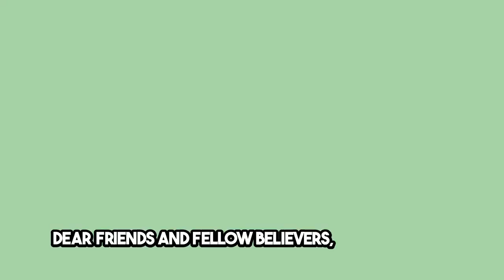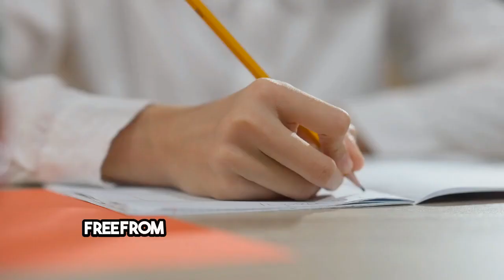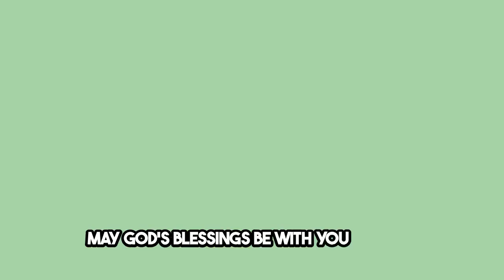Saint Angela Merici Faith, Inspiration, Legacy 1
Santa Angela, also known as Saint Angela, is a revered and inspirational figure in the Roman Catholic tradition. Born on March 21, 1474, in Desenzano, Italy, and canonized as a saint on May 24, 1807, her feast day is celebrated on January 27th.

Angela Merici, as she was originally named, was a woman of great devotion and purpose. She faced adversity at a young age when she became an orphan, but her resilient spirit led her on a remarkable path of faith and service. After living with her uncle in Salo, she joined the Third Order of St. Francis, a lay order within the Franciscan tradition.

What truly distinguishes Santa Angela is her founding of the Ursuline order, one of the oldest religious orders of women in the Roman Catholic Church. This order was dedicated to the education of girls, and Angela's vision for it was born from a divine revelation she experienced while praying in the fields of Brudazzo in 1506. In this profound vision, she received a calling to establish a community of virgins, and her hometown of Brescia came to regard her as a prophet and a saint.

On November 25, 1535, Angela Merici and 28 like-minded companions consecrated themselves to God by taking vows of virginity, officially establishing the Company of St. Ursula. Angela played a crucial role in formulating the rule of the order in 1536, which placed a strong emphasis on the Christian education of girls. Her vision was to strengthen families and, through them, the entirety of Christian society. Her election as the superior of the company in 1537 showcased her leadership and spiritual guidance.

In her final years, Santa Angela left a lasting legacy through her spiritual testament and counsels to her fellow nuns. These writings emphasized the importance of individual care, gentleness, and the power of persuasion over force in their work.

Saint Angela Merici's enduring influence extends beyond her lifetime. Her canonization as a saint and the celebration of her feast day on January 27th serve as reminders of her dedication to the education and spiritual development of young girls. Her unwavering faith, selfless service, and commitment to empowering others make her a beloved figure in the Catholic Church and an inspiring role model for people of all backgrounds.